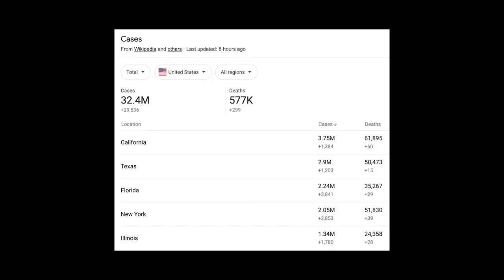Mario Is My Dad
Mario means more to me than Jesus. There, I said it.